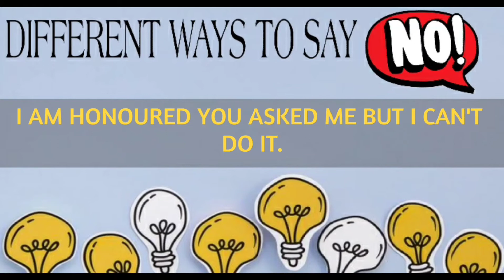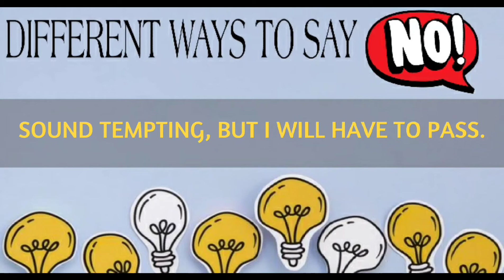Different ways to say No | synonyms of NO